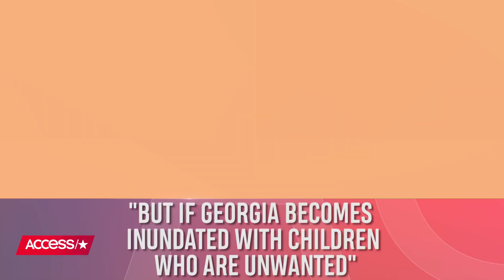Jameela Jamil Admits Having An Abortion Was The 'Best Decision (She's) Ever Made' | Access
Jameela Jamil got super candid while slamming Georgia's controversial new "heartbeat bill." The actress disclosed that she once had an abortion when she was younger. Watch to find out more.